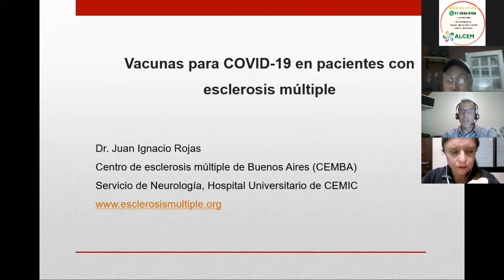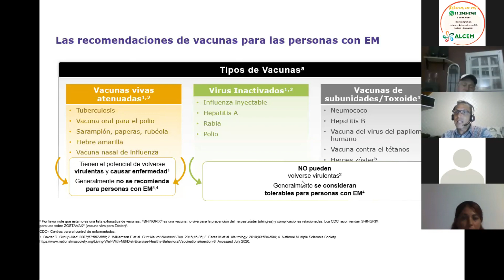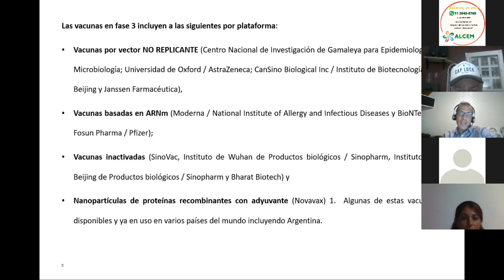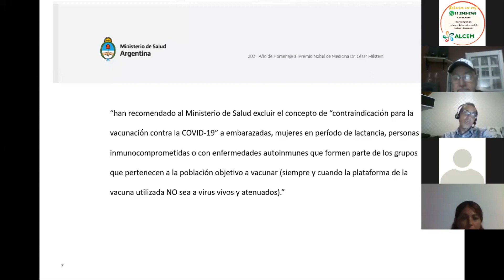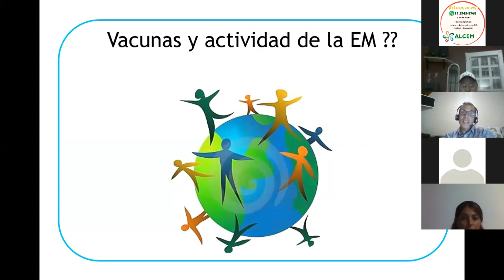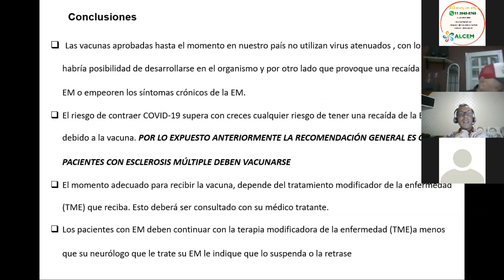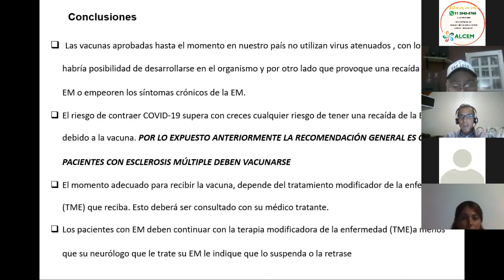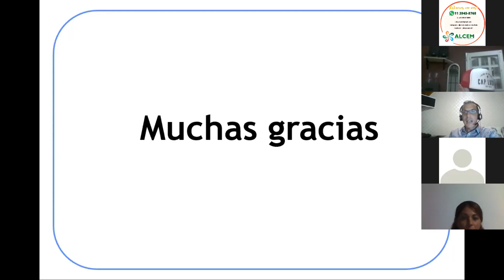VACUNAS COVID Y EM - DR. JUAN IGNACIO ROJAS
Jornada de capacitación sobre vacunas para el COVID-19 ofrecida por ALCEM el 22 de marzo de 2021 a cargo del Dr. Juan Ignacio Rojas que trató sobre tipos de vacunas disponibles, funcionamiento y compatibilidad con el tratamiento para la EM.